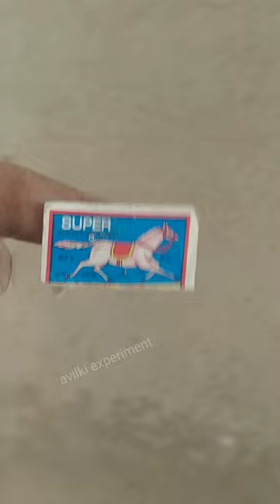Delhi to Mumbai horse race hores !!respect horse